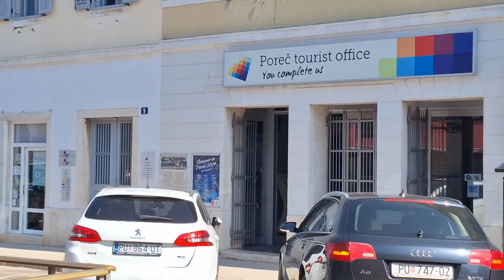Kelionė į Kroatiją automobiliu #2 (Poreč, Vrsar, Lim fjordas, Krk sala, Oprna Bay paplūdimys)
Kelionė į Kroatiją automobiliu 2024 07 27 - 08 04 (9 dienos).

Aplankyti miestai: Mariboras - Boljun kaimas, Brseč, Poreč, Vrsar, Rabac, Motovun, Krk sala, Oprna Bay paplūdimys.

Įveiktas atstumas 3900km.

1 nakvynė Austrijos vilkikų aikštelėje: ASFINAG Rastplatz Wiener Neustadt.
6 nakvynės Boljun kaime Kroatijoje: Rona stone house apartments Janja.
1 nakvynė Lenkijoje Hotel Fox.

Mokami keliai:
Austrijos vinjetė pirkta online - 11.50e - 10d.
Slovėnijos vinjetė pirkta online - 16e - 7d.
Čekijos vinjetė pirkta online - 8e - 1d.

Mokamos pramogos:
Įvažiavimas į Kamenjak nacionalinį parką - 15e/ dienai.
Pasiplaukiojimas laiveliu iki Lim Fjord kanijono iš Vrsar miestelio - 25e žmogui.